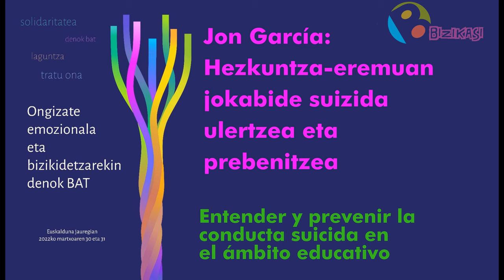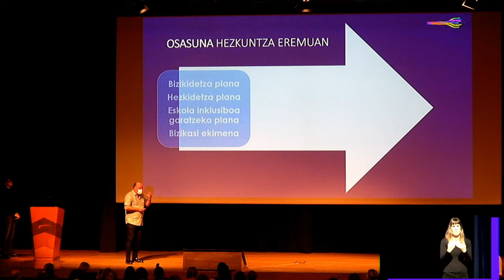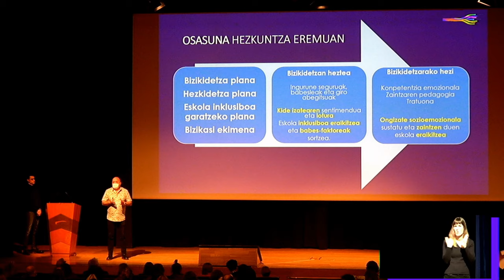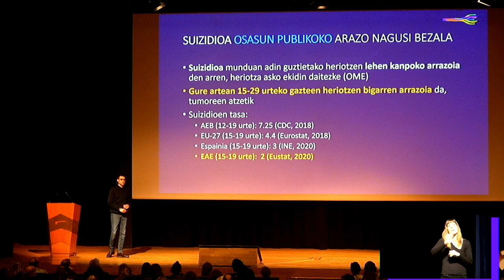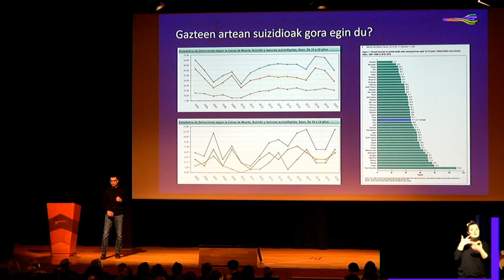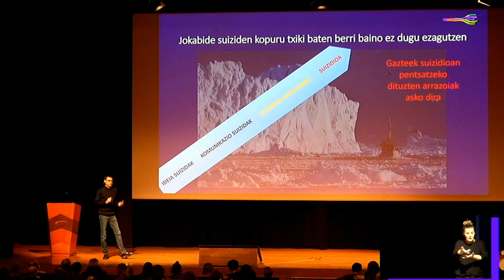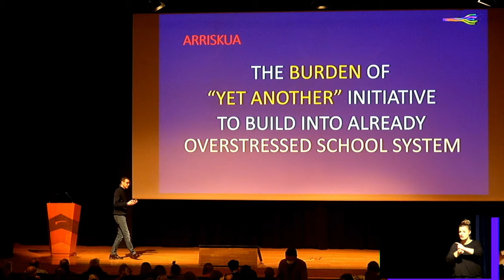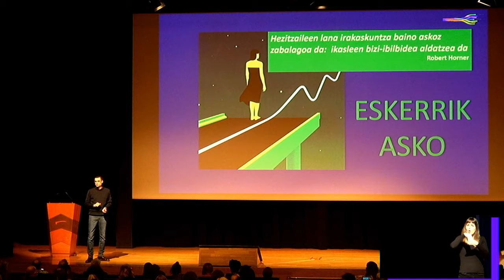Aitor Albizu eta Jon Garcia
Hezkuntza-eremuan jokabide suizida ulertzea eta prebenitzea